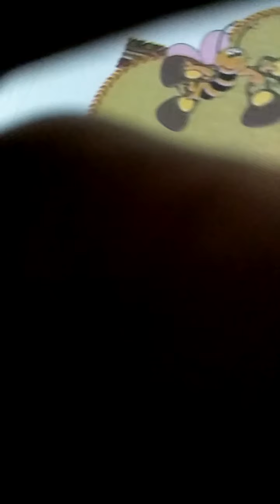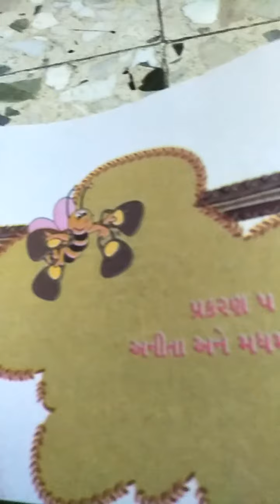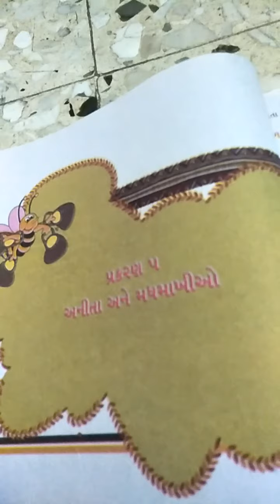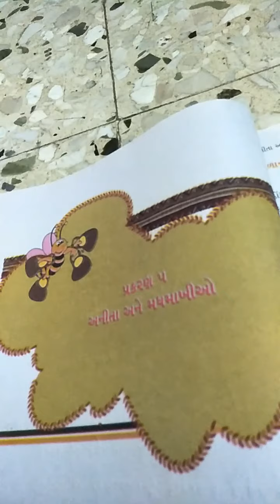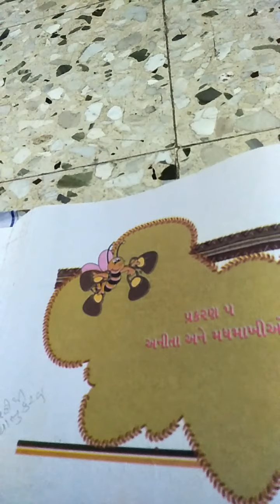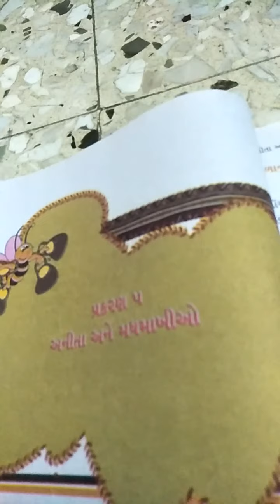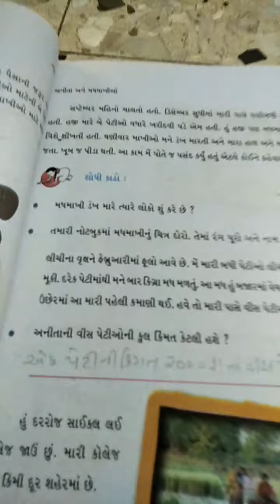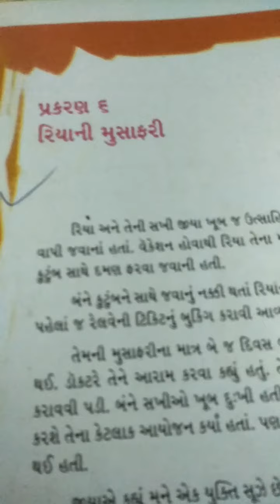પર્યાવરણ ધો.4 પાઠ: 5